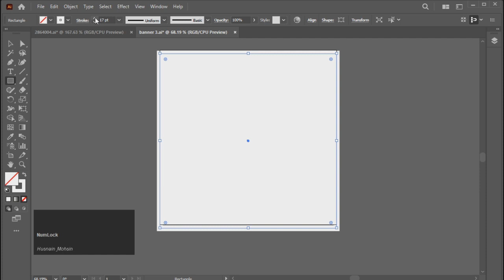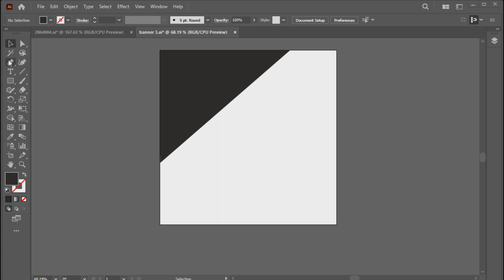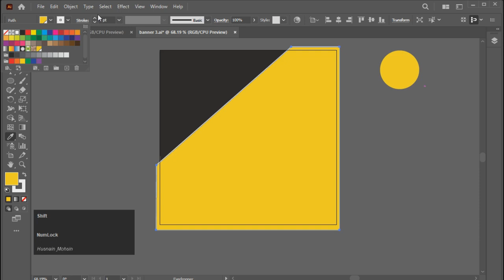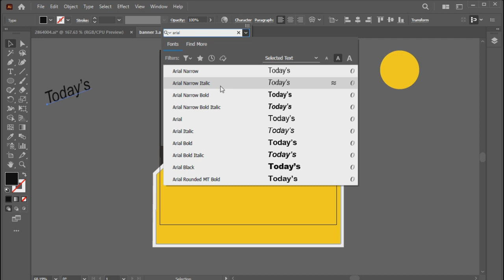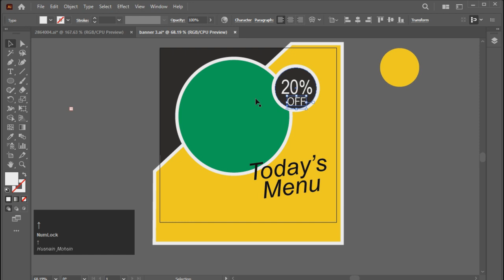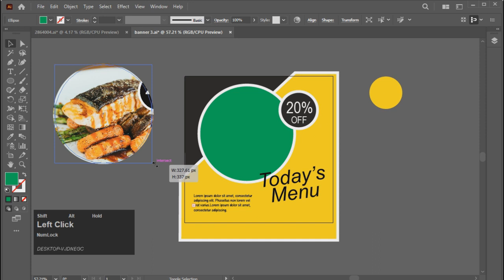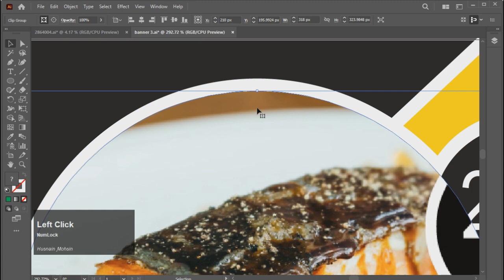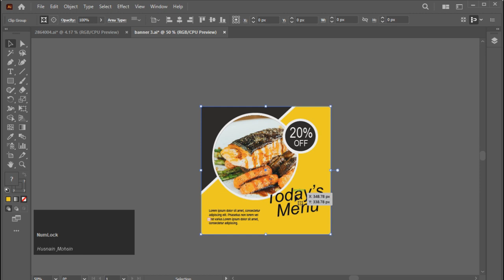Professional Social Media Banner Design - Adobe Illustrator Tutorial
In this video I will design Social media Banner For Food Restaurant.